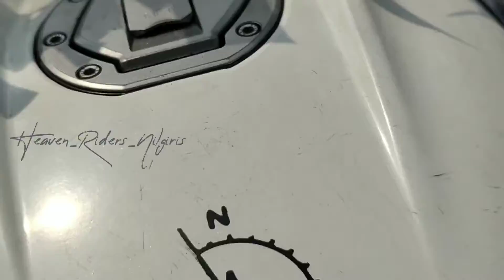TN 43 Rider Reaching Top Speed in NS 200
Don't Try At Anywhere By Heaven Rider
HRN Vlogs